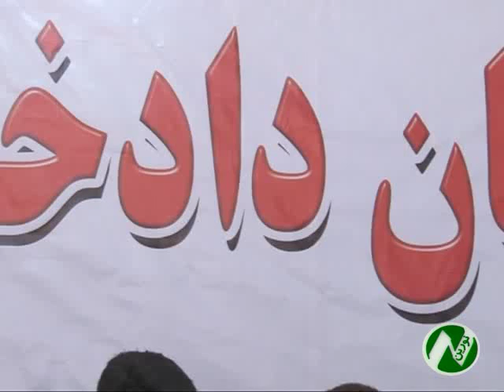گروگان گیری و کشتار مسافران در شاهراه های کابل کندزاز سوی گروه های مخالف مسلح دولت نگران کننده است